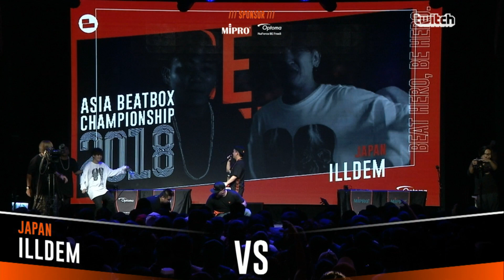ILLDEM VS DOUBLE KILL｜Asia Beatbox Championship 2018 Semi Final Tag Team Battle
Asia Beatbox Champion 2018 Day Two live Stemming Clips